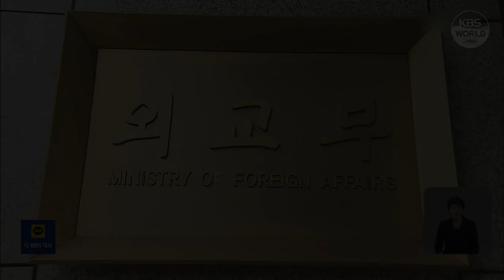韩政府将1名协助北韩政权的韩裔俄罗斯人列为制裁对象 l KBS NEWS 230628